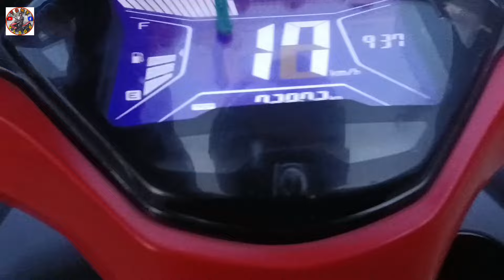mga tinda ni boss danny dito sa divisoria#tonyvlogs